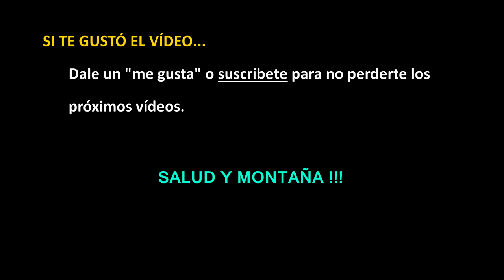PREPARAR UN ULTRA - Hoy 14 kms de montaña #12